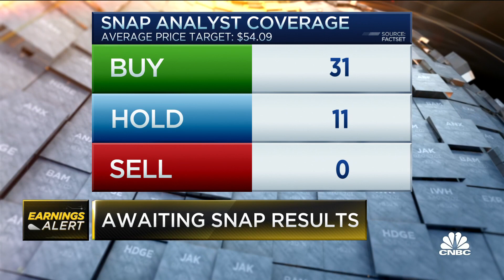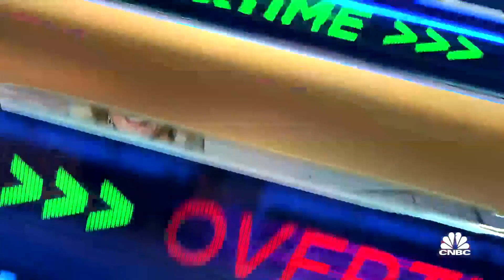It was a mistake for the market to consider Netflix a tech company, says Big Technology's Kantrowitz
Alex Kantrowitz, Big Technology founder and Stephanie Link, Hightower chief investment strategist join 'Closing Bell: Overtime' to discuss streaming.